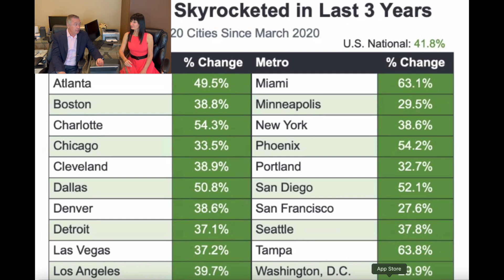Top 20 Markets for Home Price Appreciation Since 2020! Housing Market Forecast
The top 20 real estate markets with the highest home price appreciation since 2020.  Every major metropolitan city has has home price appreciation in the last 3 years with over 60% appreciation in some markets.  Las Vegas, Phoenix, Miami and San Diego all had significant home price appreciation with an average increase in real estate values of 41%.

Home prices have been forecasted to increase in 2023 and 2024.